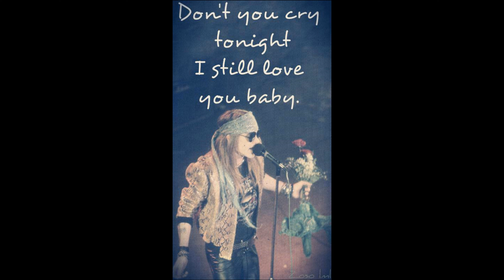Don't Cry (Guns N' Roses) cover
"Don't Cry" is a song by American hard rock band Guns N' Roses, two versions of which were released simultaneously on different albums. The version with the original lyrics is the fourth track on Use Your Illusion I, while the version with the alternate lyrics is the 13th track on Use Your Illusion II. Only the vocal tracks differ, and even then only in the verses; however, in those verses, not only are the words entirely different, but the meter and melody are also slightly different. There is also a third version, officially released only on the single for the song, which was recorded during Appetite for Destruction sessions in 1986.

The song reached the top 10 in many countries, including peaking at number eight on the UK Singles Chart and number 10 on the US Billboard Hot 100.

Izzy Stradlin and Axl Rose wrote the song (with the working title "Don't You Cry Tonight") in March 1985, shortly after Guns N' Roses was formed in Los Angeles.  In fact, at a show in Atlantic City, NJ on September 12, 2021, Rose claimed it was "the first song that was written for Guns N’ Roses."  In the Special Collector's Edition of Rolling Stone dedicated to the band, Kory Grow quotes Rose:

It was [about] a girl that Izzy had gone out with, and I was really attracted to her, and they split up. I was sitting outside the Roxy, and I was really in love with this person and she was realizing this wasn't gonna work – she wanted to do other things, and she was telling me goodbye and I sat down and just started crying, and she was telling me, 'Don't cry.' The next night, we got together and wrote the song in five minutes.

At the September 2021 Atlantic City show cited above, Rose told the crowd:

“I went over to Izzy’s and I threw some rocks at his window. He came to the window and was worried I came over there to kick his ass. We’d been in an argument for a few months. It was like the Blues Brothers. ‘We gotta get the band back together'...We sat down, and I was like, ‘Hey, I got some really depressing lyrics.’ He was like, ‘I got a really depressing guitar part.’ I was like, ‘Perfect, we got it made.'”

After a low guitar drone, the song evolves into a hard rock lullaby that turns into a hard-hearted kiss-off, ending with an edgy, sustained vocal drone that is more scary than reassuring.  In his book Over the Top: The True Story of Guns N' Roses, Mark Putterford notes the song's contrast with much of the other material on the Illusion albums, citing Rose's "deeply ingrained whore/madonna dichotomy" and his "dew-eyed romantic cooing with tenderness."  "Don't Cry" features Shannon Hoon of Blind Melon as a co-lead vocalist. Hoon sings an octave higher than Rose, and his voice is placed further back in the mix.  In his autobiography, Slash states that Hoon's harmony vocal "made that song all the more soulful." Along with "Estranged" and "November Rain," it forms a narrative inspired in part by the short story "Without You" by Del James.